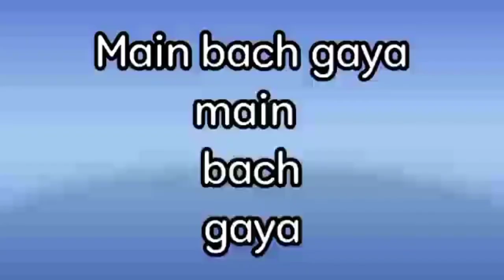Koi ride pr nhi gya |polis ne rok leya 😔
police ne pakda

vlog💫💫💫

you can also join me on my social account.

kalua rider vlogs
chapre rider wanth to race
Sonipat Haryana
riding time
rider with girlfriend
iti photography labe